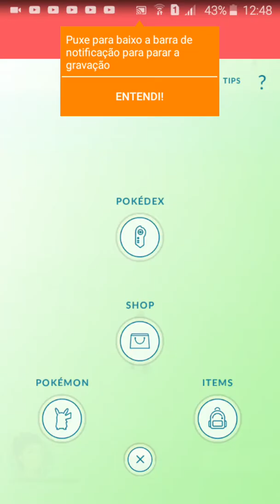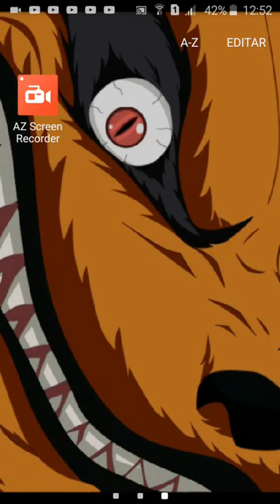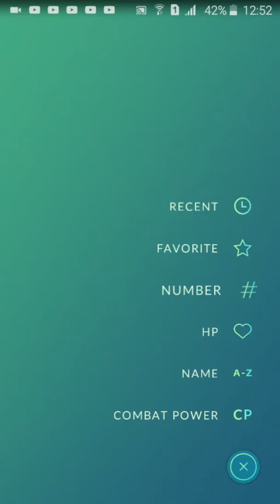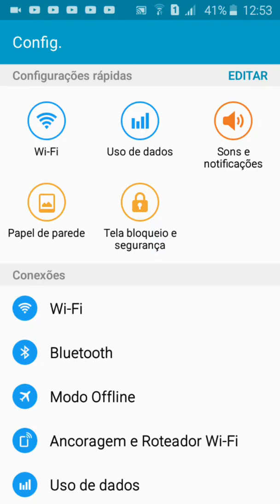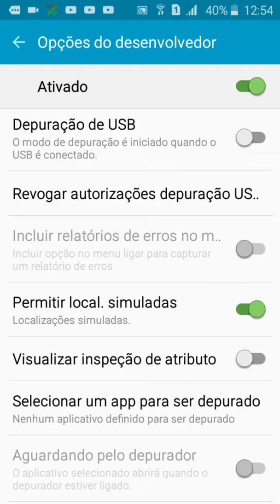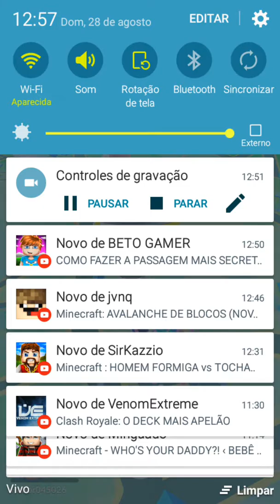Mostrando pokemon e raki